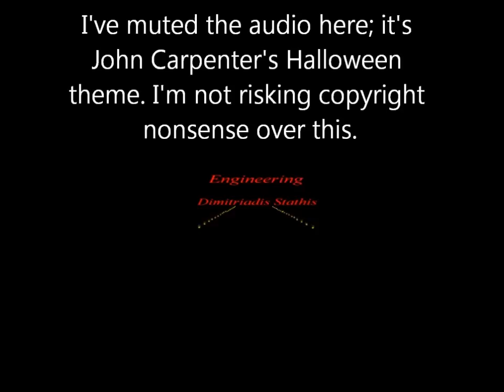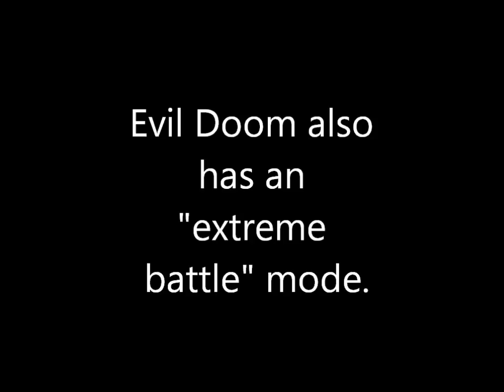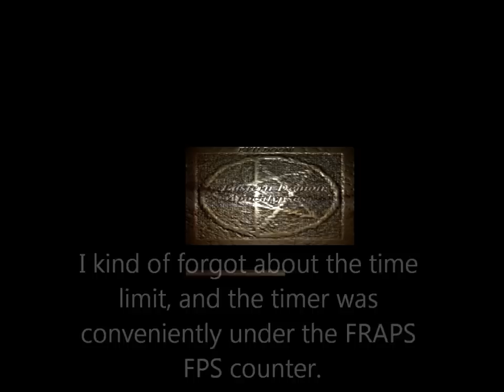Evil Doom gameplay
Apparently at some point a Stathis Dimitriadis decided to make what's essentially a Doom 3 clone (as per the old Doomworld thread/post by Maes I found this on). It's not very good.